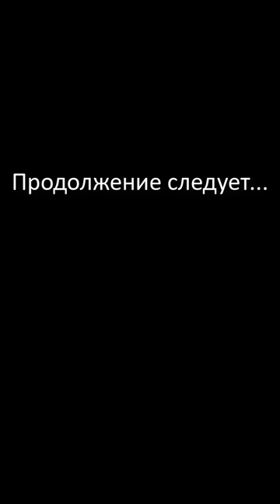Как спилить дерево чтобы оно упало в нужном направлении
Как правильно спилить дерево бензопилой в нужном направлении